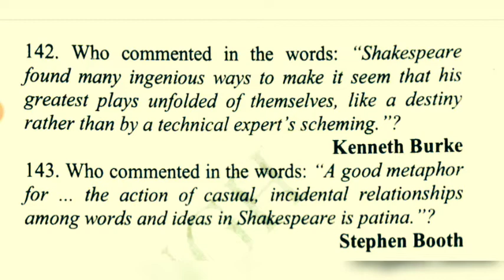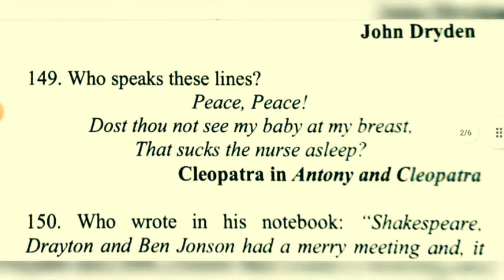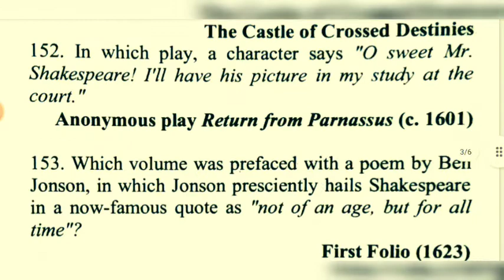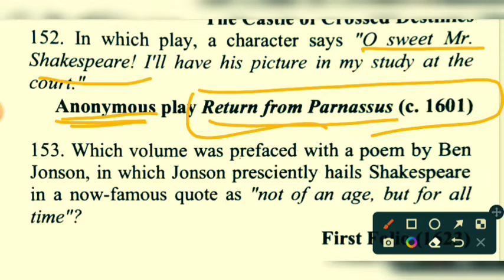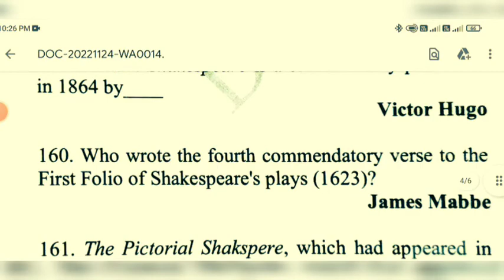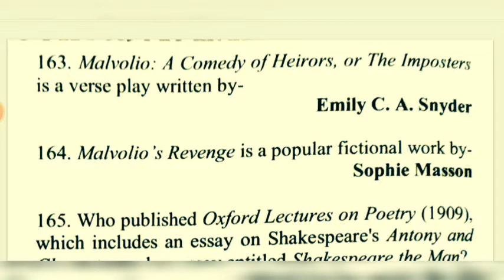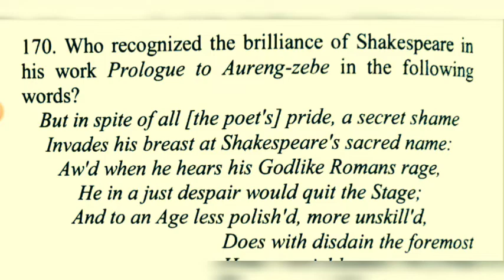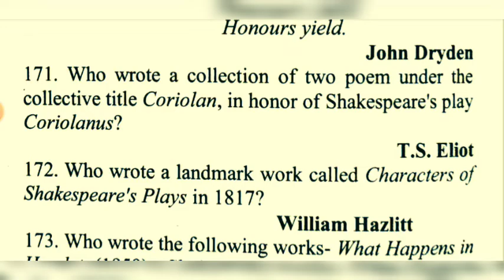William Shakespeare | one liner series | important quotes | TGT PGT LT English2022 | Examplar CH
TGT/PGT/LT GRADE EXAM 2022| ENGLISH LITRETURE|
tgt/pgt/lt grade english literature practice
examplar ch,tgt pgt english preparation,tgt
pgt englishtgt pgt english classes,tgt pgt english
online classes,tgt pgt english coaching in ,tgt
pgt english practice set, up tgt pgt english,up tgt pgt
english preparation,tgt pgt english papertgt pgt english
literature,tgt pgt english syllabus, tgt english,tgt pgt
english
best books,tgt pgt english practice,tgt pgt english book,tgt
Pgt english grammarup tgt pgt english classes, tgt pgt
Pgt english, tgt pgt english classes,tgt pgt english
Pgt english practice set,up tgt pgt in,up tgt pgt
english preparation,tgt pgt english paper,tgt pgt english
literature,tgt pgt english syllabus,tgt english,tgt pgt english

PGT ENGLISH BEST CLASS

Welcome to English By Uday Sir Channel, your one-stop solution for all TGT PGT DSSSB LT GRADE ENGLISH Exams, I will  be teaching you daily on this channel. We will cover the entire syllabus, strategy, updates, and notifications which will help you to crack the UP TGT/PGT ENGLISH 2022exams.